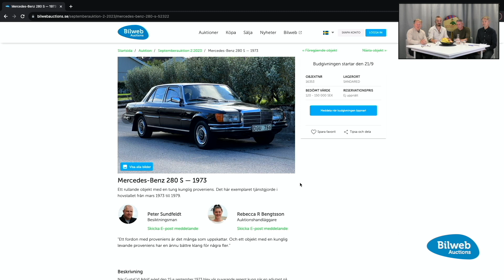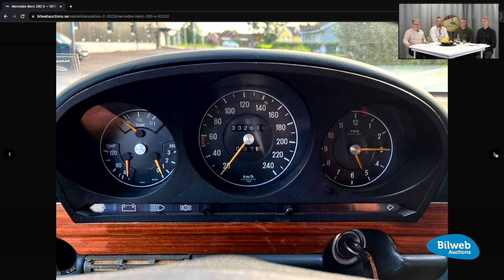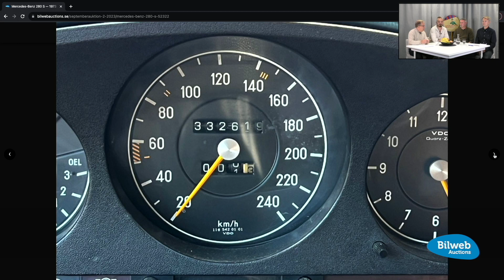Bilweb Auctions Talks - Mercedes Benz 280 S — 1973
När Gustaf VI Adolf avled den 15:e september 1973 blev vår nuvarande regent kung när en adjutant på trappan utanför entrén till Helsingborgs lasarett skanderade: "Konungen är död, leve konungen"och han kröntes formellt och officiellt några dagar senare, den 19:e, till Carl XVI Gustaf. Redan som körglad kronprins var bilintresset stort och förstabilen Volvo 1800S och en Porsche 911 Targa med Silvia på Öland var två sportvagnar i hovstallet som kom att exponeras i media lite mer än de andra.